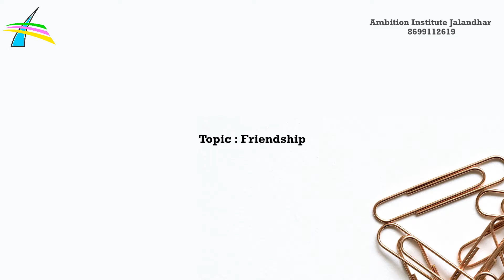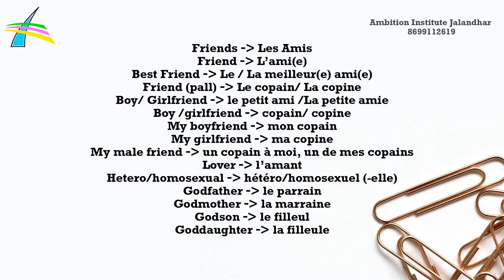Friendship in French | Learn French Vocabulary by Ambition Institute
Friendship French | Learn French Vocabulary by Ambition Institute

Hello, Everyone! Ambition Institute o foreign languages provide Italian language training to hundreds of student every year. Whether you want to learn Italian as a hobby or need it as a Skill for your stay in Italy, Ambition Institute has you covered.

Ambition Institute of Foreign Languages
(Learn with Ambition)